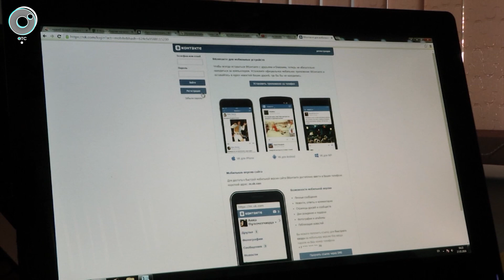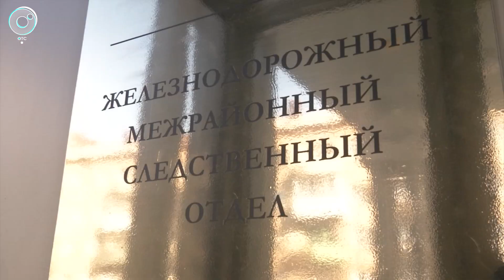Детской порнографией торговал искитимец, обвиняемый в призывах к массовым беспорядкам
У искитимца, задержанного за призывы к массовым беспорядкам, при обыске в квартире оперативники нашли детскую порнографию.

Пикантные объявления он размещал на специальном сайте: всего за 300 рублей предлагал извращенцам купить 28 гигабайтов отборного детского порно. Задержанный в содеянном раскаялся и пообещал все удалить.